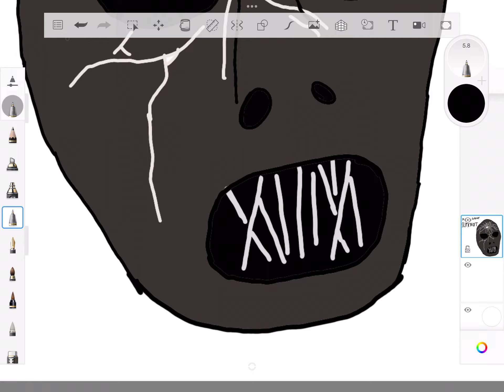Vol.3 Paul Gray Drawing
R.i.p. Paul Gray